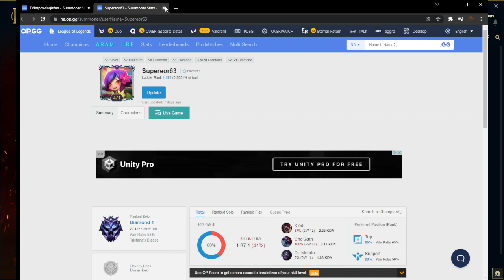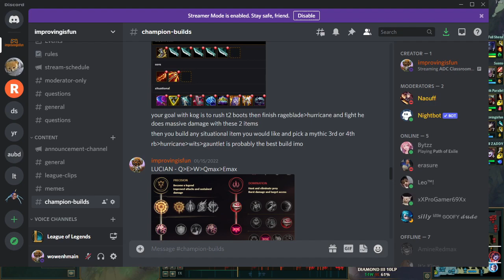Kog'maw vs jinx matchup, high elo gameplay and commentary.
join the class monday-friday live on twitch and trovo.